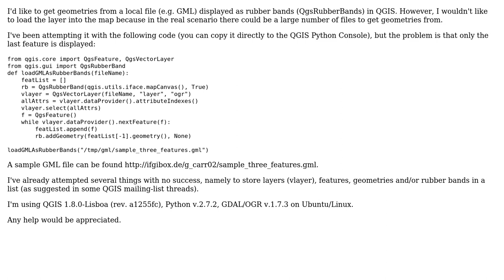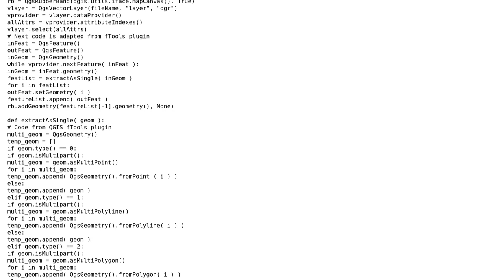GIS: How to display local file's geometries as rubber bands in QGIS?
With thanks & praise to God, and with thanks to the many people who have made this project possible! You are responsible for your own actions.